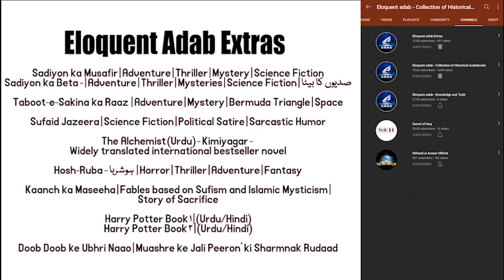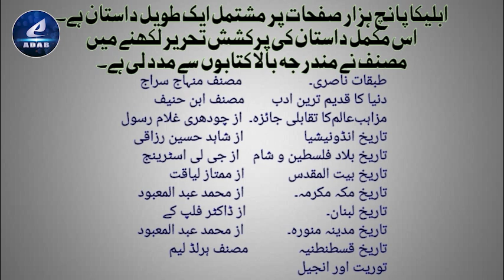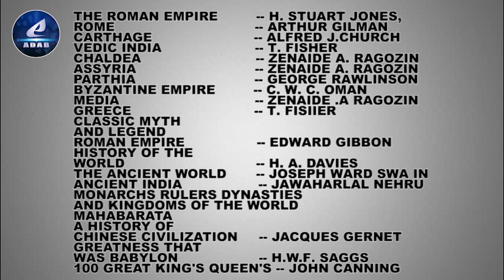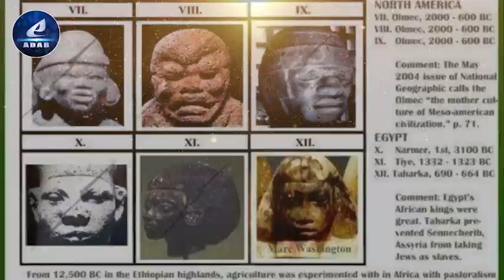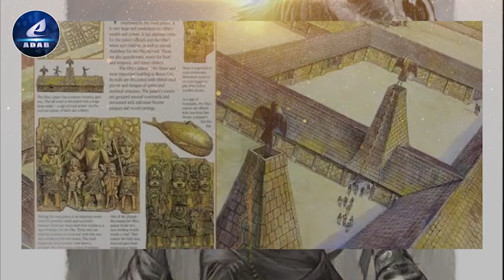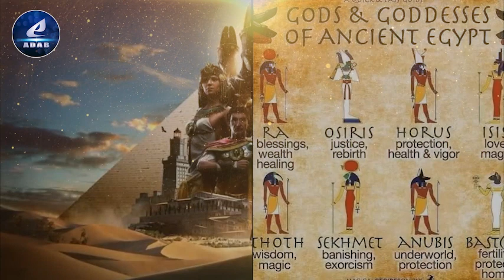Part 172 | Ableeka | Commodus, Pertinax, Severus, Caracalla, Macrinus (218 AD) | Battle of Ctesiphon